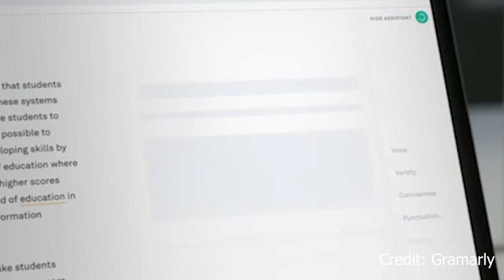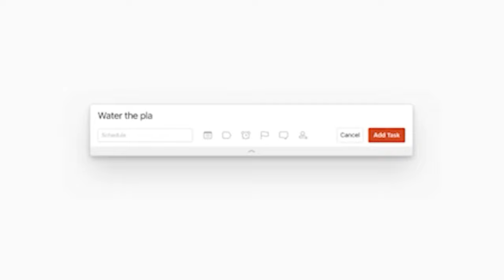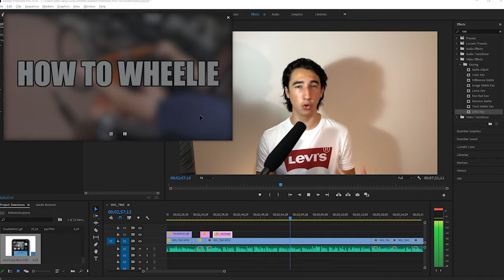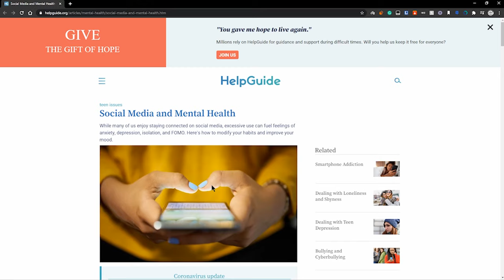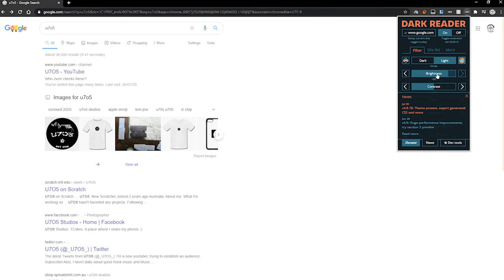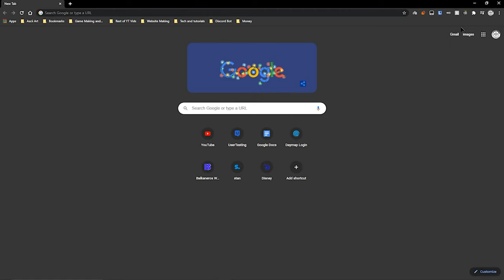TOP 8 Must-Have CHROME EXTENSIONS for Students! (Productivity and Organisation) DECEMBER 2020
In this video, I will be talking about the top extensions found on Google Chrome which will make any student's life instantly easier. For links read below!

For the BONUS EXTENSIONS check video!